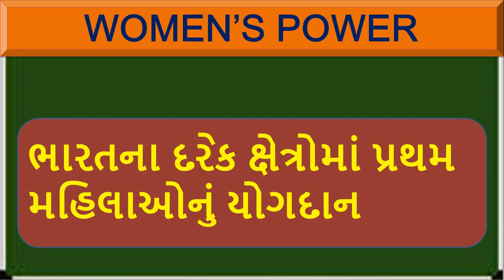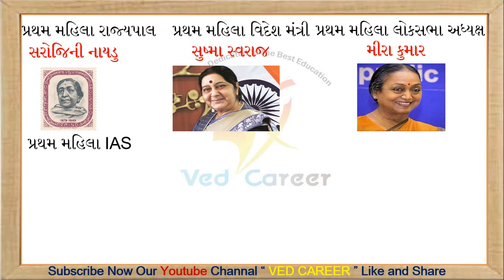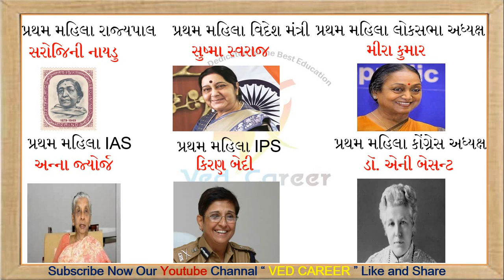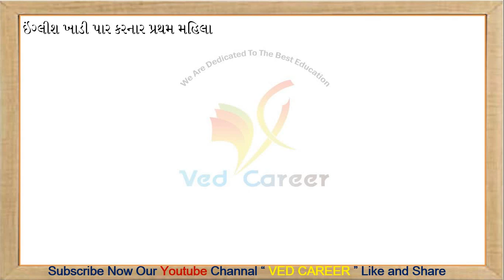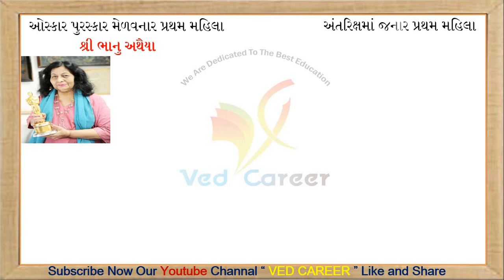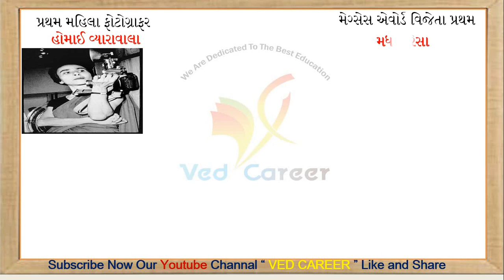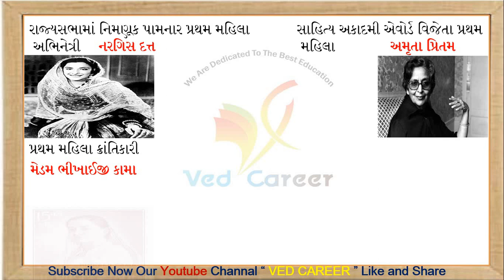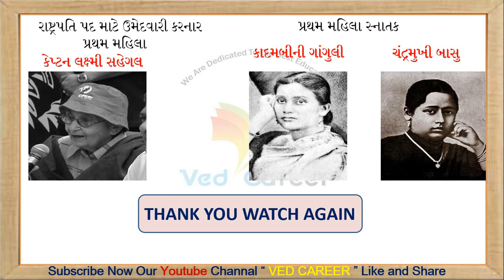ભારતના ક્ષેત્રમાં પ્રથમ મહિલા યોગદાન, Indian Fast Women, Women's Power, VEDCAREER, મહિલા પાવર,STI,Gk